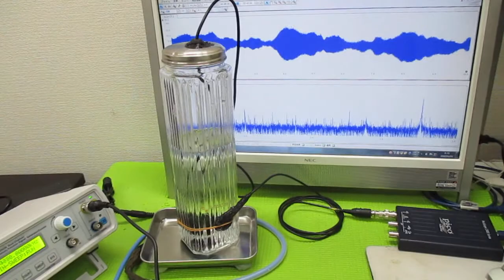超音波加湿器（１．７ＭＨｚ １５Ｗ）の利用技術 ultrasonic-labo